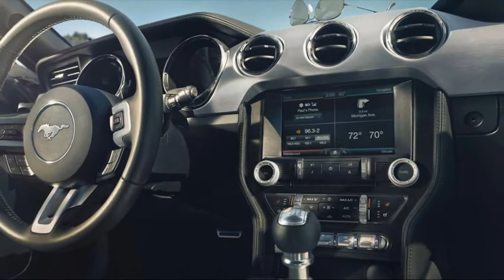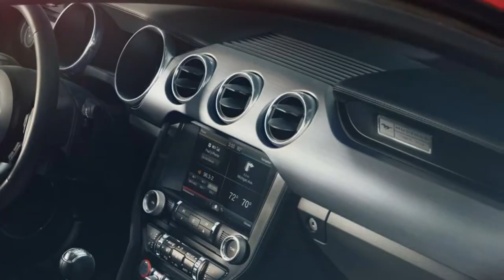Mustang 2015 Commercial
Mustang 2015 Commercial - Hi people. At this time we would like to show a video about Autos & Vehicles called Mustang 2015 Commercial.

mustang 2015 spy 2015 mustang inside line 2015 mustang american muscle mustang 2015 car mustang 2015 reveal 2015 mustang back to the future mustang 2015 leaked 2015 mustang drawings mustang 2015 ford mustang 2015 latest

2015 mustang fwd 2015 mustang 4 door 2015 mustang left lane 2015 mustang autoblog mustang 2015 design 2015 bullitt mustang 2015 mustang latest news mustang 2015 concept mustang 2015 debut mustang 2015 review